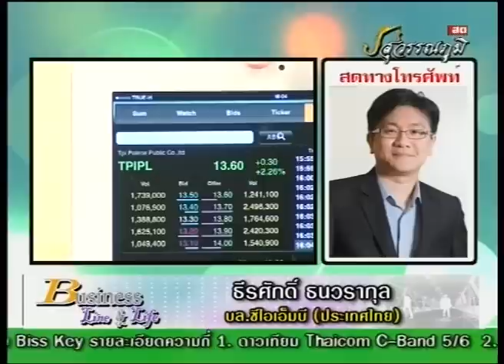ธีรศักดิ์ ธนวรากุล 16-7-57 On Business Line & Life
บล.ซีไอเอ็มบี (ประเทศไทย) แนะนำหุ้นเด็ด TPIPL GFPT